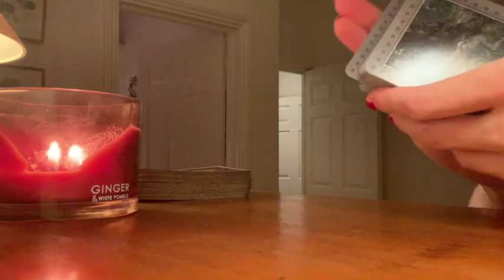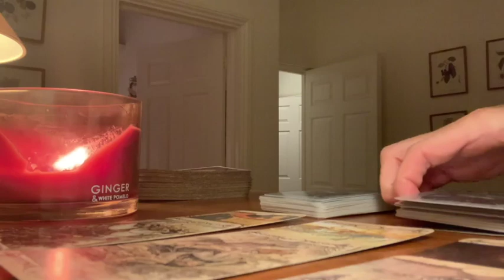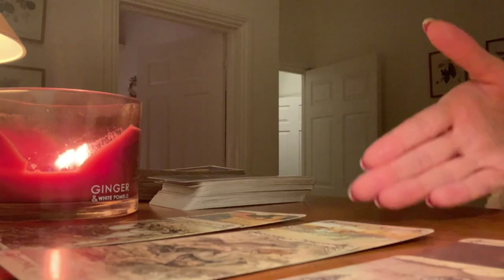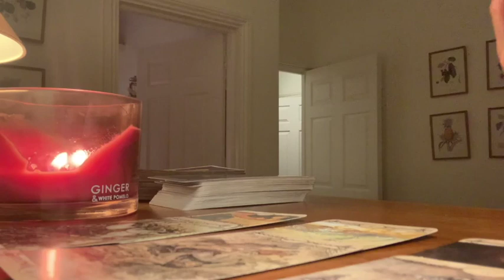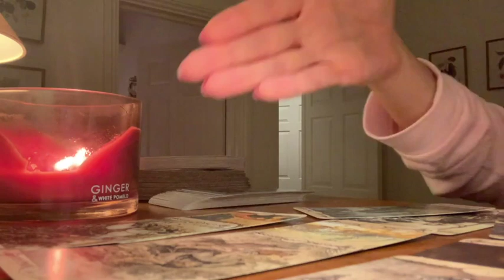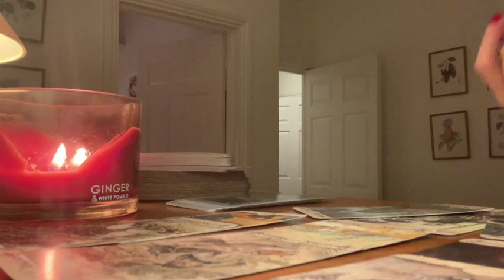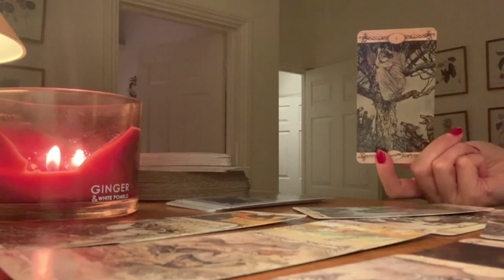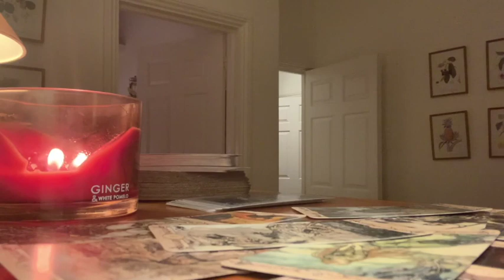LEO🔥THIS MESSAGE WAS MEANT TO FIND YOU TODAY! IT'S FOR A REASON! 🔥 12 OCTOBER 2022 DAILY TAROT